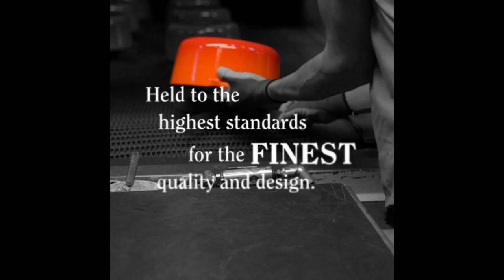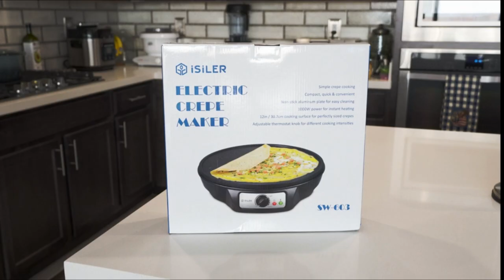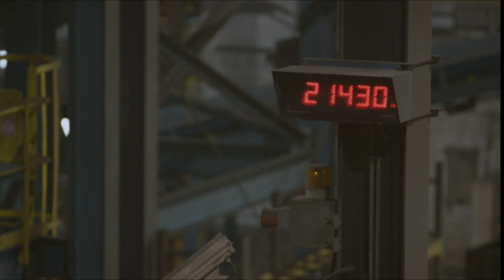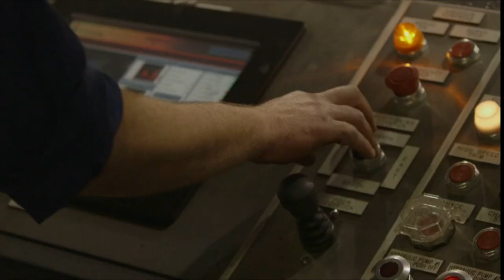Top 10 Best Cast Iron ( Links In The Description)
Uno Casa Cast Iron Tortilla Press
Uno Casa Tagine Pot - 3.65-Quart Moroccan Tajine: Out of stock
Lodge BW13C 9 x 13 Inch Seasoned Cast Iron Casserole
lodge 3.6 quart cast iron casserole pan
Cuisinel Cast Iron Pizza Pan
Commercial Chef Round Cast Iron Griddle Pan 3-Piece Set
Cuisinart Cast iron grill press
Cuisinel Cast Iron Double Dutch Oven
CampMaid Outdoor Set
Jim Beam 3-in-1 compartment Cast iron skillet
GainWell stainless steel chainmail
Willow Everett Wok Pan
Electic Crepe Maker
Heavy Duty Pan Organizer

I'm Sorry if things are different then in the video, they were out of stock of them. I tried to find something better that you might like as much as I did.